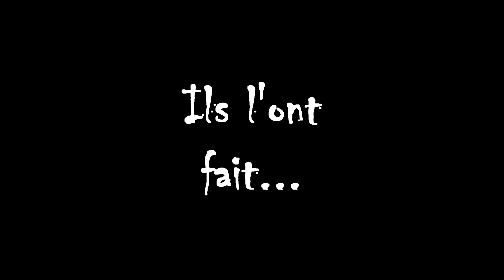NIGHT CHALLENGE TWITCH STREAMLOOTS (Ft. Exlelite Djungueule BennyBoy) - DEAD BY DAYLIGHT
Youtuber & Streamer français dead by daylight
Tu ne peux pas faire de dons ? UTIP est là pour toi
Youtubeur & Streameur français dead by daylight

Streamer Twitch français sur dead by daylight, mes horaires :
- Lundi : 20h à 23h
- Mardi : 17h45 à 21h
- Mercredi : 20h à 23h
- Jeudi : 17h45 à 21h
- Vendredi : 20h à 3h du matin
- Samedi : 17h30 à 21h & 23h à 3h du matin
- Dimanche : 20h à 23h